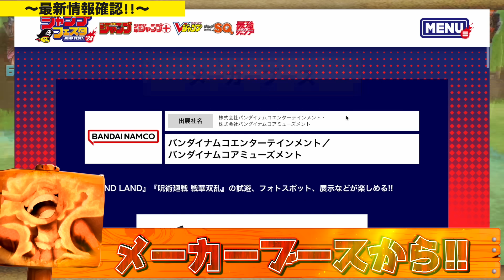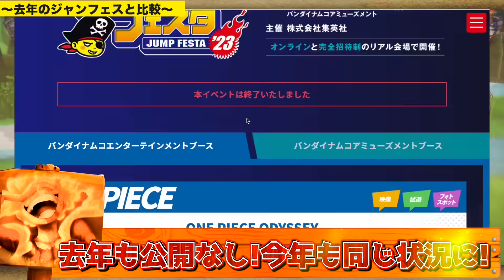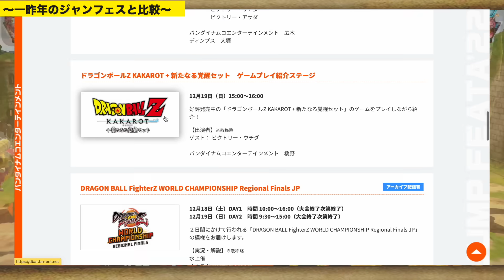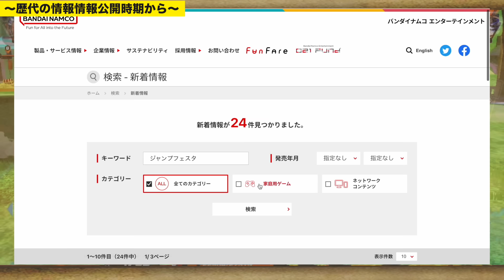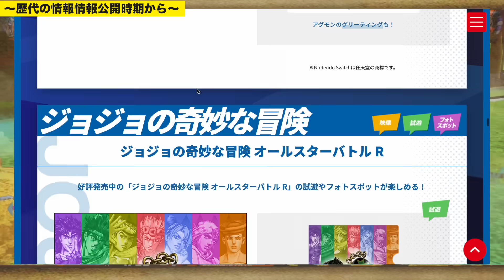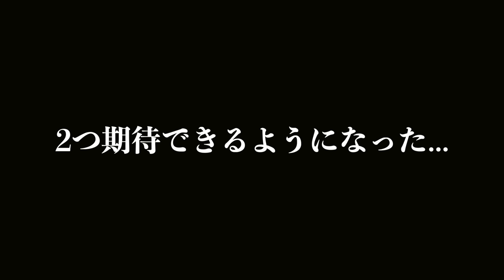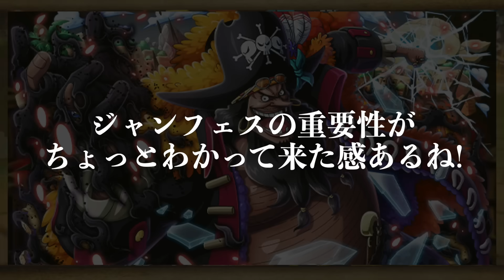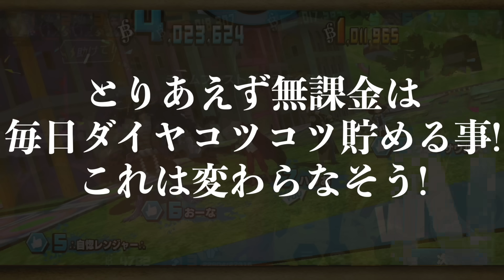【最新情報!!!】無課金者に衝撃の最新情報がまじでヤバ過ぎて今後が決まったかもしれない!!!!!【バウンティラッシュ】